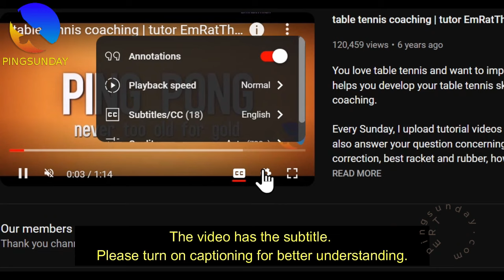Will Japan Surpass China in the Next 5 Years?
[Table Tennis]

► The highlight clip was produced with the help of Zhang Jike's livestream coaching sessions.

Hellbender
David Latov
Mark Afuso
Devrim Uner
jeffrey cook
Andrew Konizeski